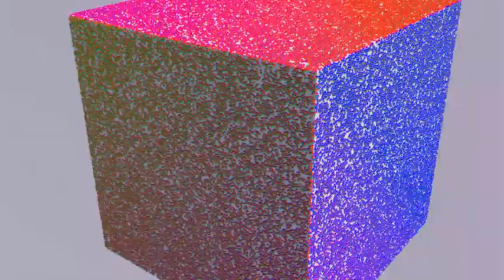Iridescence test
Iridescence test in luxrender